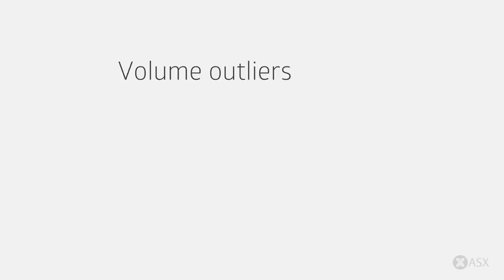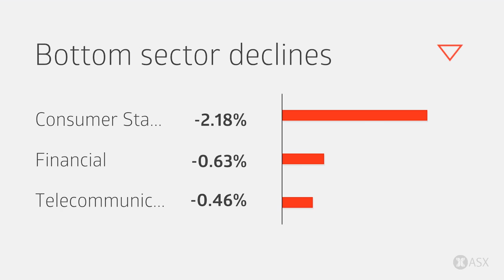ASX Daily Market Wrap-Up